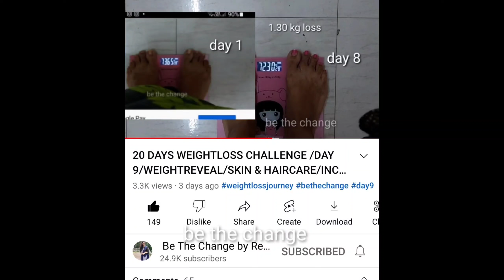20 DAYS WEIGHTLOSS CHALLENGE /DAY 13/WORKOUT WITH ME /BETHECHANGE/MALAYALAM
HI DEARS,

IM RESHMA RAJ - A TEACHER BY PROFESSION AND A CERTIFIED WOMENS HEALTH & EXERCISE SPECIALIST.THANKS FOR YOUR PRECIOUS TIME TO WATCH MY CHANNEL
അങ്ങനെ നമ്മുടെ challenge  start ചെയ്യാൻ പോവാണ്
എല്ലാവർക്കും all the best.

BE YOURSELF!! 😃
FEEL POSITIVE !! 💃🏻
FEEL YOUNG & ACTIVE !! 👒

If you felt this video useful, do give me a thumbs-up! 👍
And post you suggestions/doubts in the comments section below.

Keep watching and support. Be Happy &  Be Healthy & Be The Change

reshraj,.

bethechange vlogs
cardio workout
300 calorie workout
exercise.
workout video
15 mins full body workout
bethechangebyreshrajfull body workout
arm workout
bethechangearmfat,/.